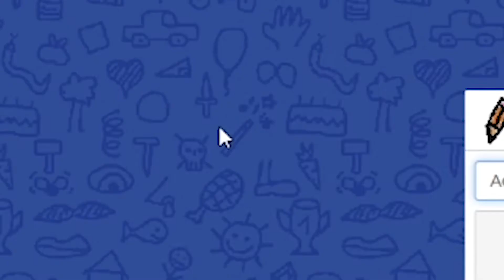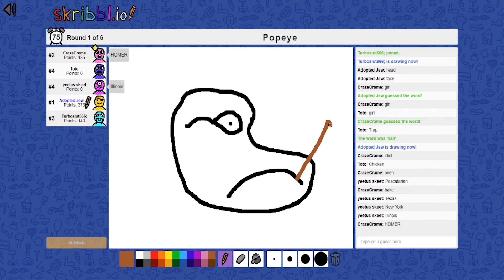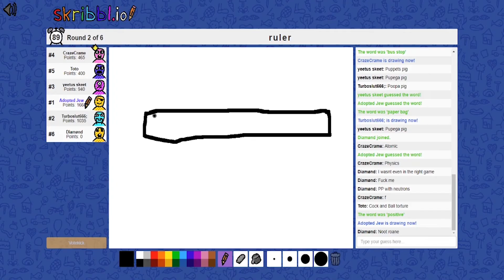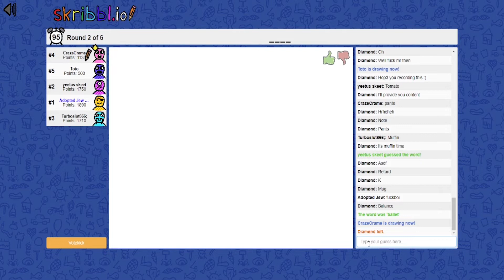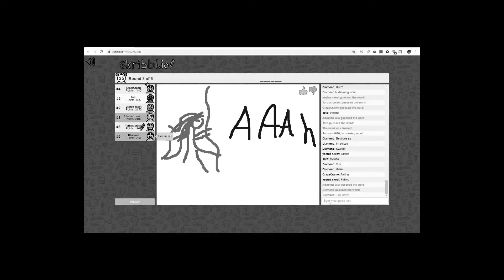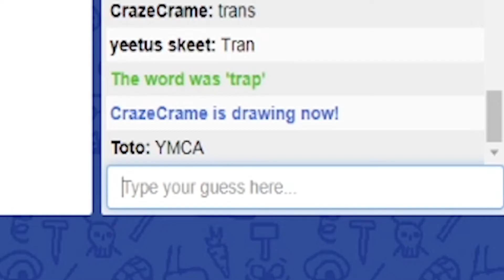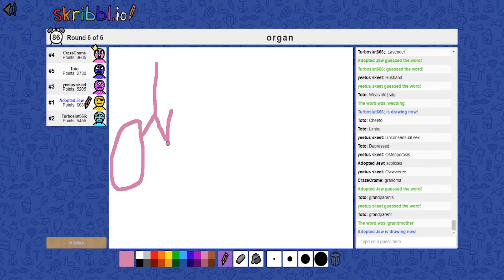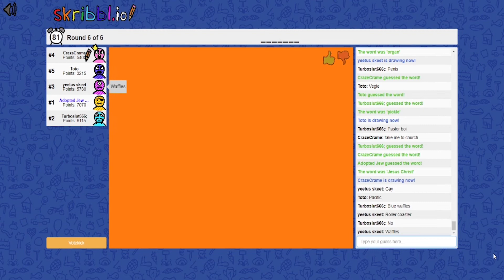Skribbl.io But Its An IFunny Caption..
Sorry I didn't upload last week. I didn't have any inspiration or motivation to do anything that week. Been a while since my last Skribbl.io video. Craze invited me to play it with some of her discord friends and this is the result of that session. Also has been the first recording session with Craze in a few months so shout out to her. Hope you guys enjoy these Skribbl.io Funny Moments!